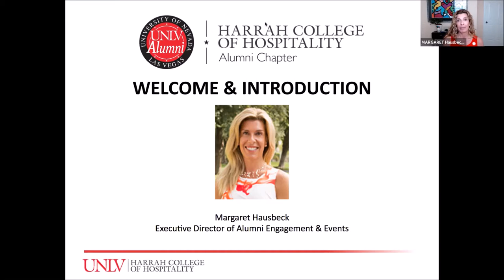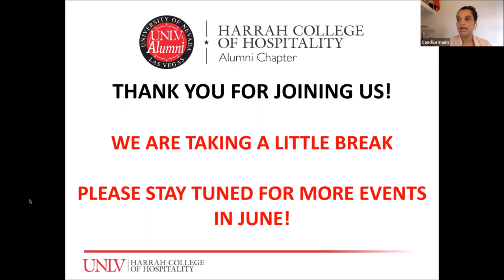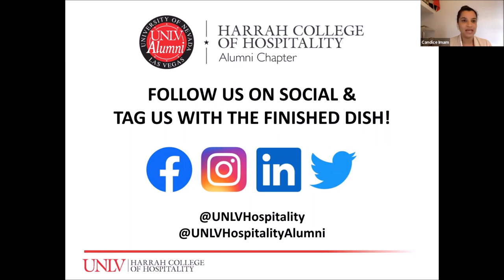Salud! Prost! Cheers! - Episode 4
Wine down with Chris Carroll of Vegas Valley Winery and learn how to make sangria.

Wine List & Tasting Notes:

SAUVIGNON BLANC
- Dry, medium plus body, medium plus alcohol, high acidity
- Aroma: cut grass, green pepper, celery
- Palette: grapefruit, lime, peach, no oak
- Compare to: New Zealand, Sancerre / Pouilly Fume
- Pairings:
  • Goat cheese other creamy cheeses
  • Salads with white dressing
  • Suggested pairing for event: Goat cheese or cream cheese style with herbs and water crackers

LA CASA CUVEE
- Blend: 60% Barbera, 40% Sangiovese Italian grapes grown in California
- Dry, medium plus body, medium medium plus tannins, medium plus alcohol, acidity
- Aroma: ripe red fruit
- Palette: more complex, red fruit, pomegranate, cherry, dried leaves, potpourri, vanilla (oak)
- Pairings:
  • Salami or grilled sausage / beef

CLASSIC SANGRIA RECIPE:
Enjoy with Las Casa Cuvee or any bold red wine

Ingredients -
• 1 bottle La Casa Cuvee
• 1/3 cup brandy or rum
• 3-4 tbps brown sugar
• 3/4 cup orange juice
• 1 orange sliced
• 1 apple cut into cunks
• Ice

Instructions -
1. Pour wine, brandy and sugar into large-mouth pitcher
2. Stir until sugar is dissolved
3. Add fruit
4. Let flavors infuse for 1-2 hours refrigerated
5. Add ice to pitcher and stir
6. Ladle into glasses, including fruit into each glass
7. Best enjoyed same day but good for 48 hours